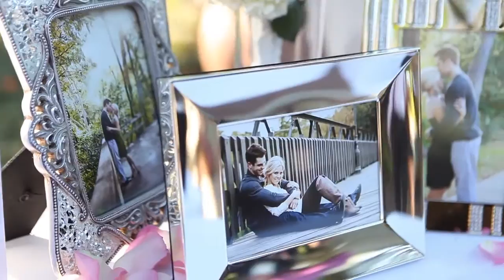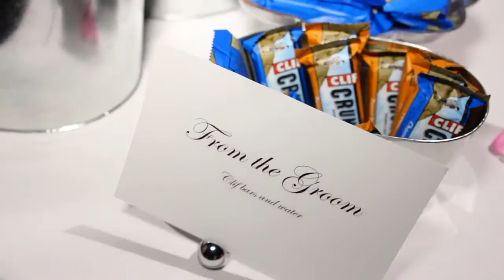Dallas Arboretum Summer Wedding Under Tree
Incredible highlights from Jared and Laura's wedding day at the Dallas Arboretum